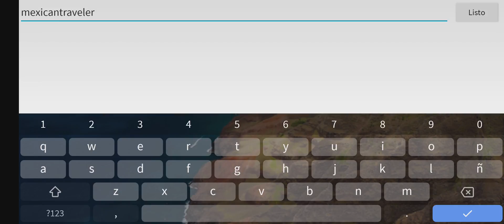13 de diciembre de 2021